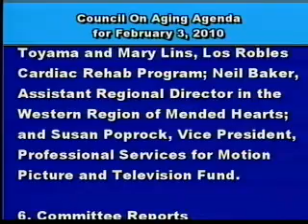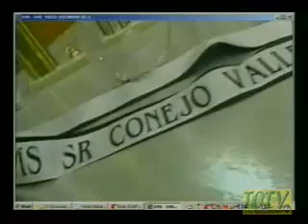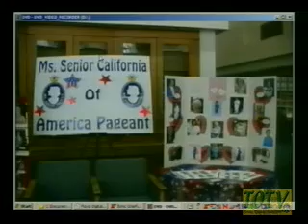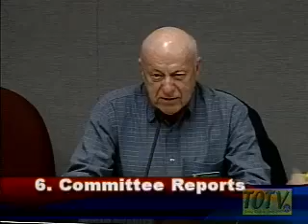Council on Aging - 02/03/2010